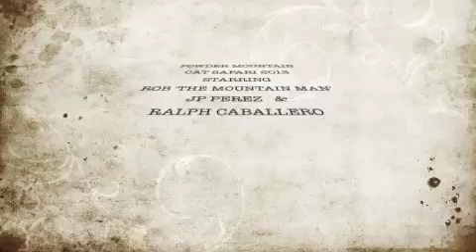Powder Cat Safari @ Powder Mountain Utah